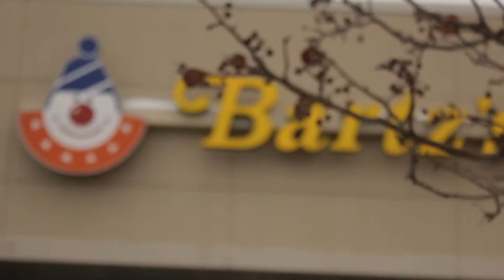A Hunger Games Film: HOPE - BTS Day 1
A little behind the scenes of our first day of production for HOPE! Today was the day the production team got together and had lots of weird conversations, planned a ton, bought everything we needed (spending around $250!), got stuck in a ditch, and dined like royalty! Today felt like many days packed into one. But it was awesome and having awesome company made it even better.